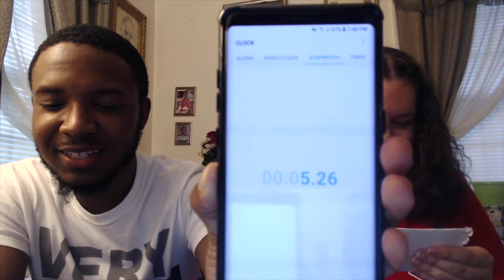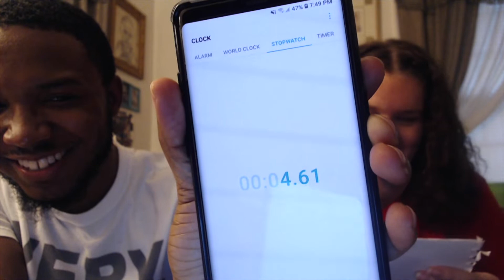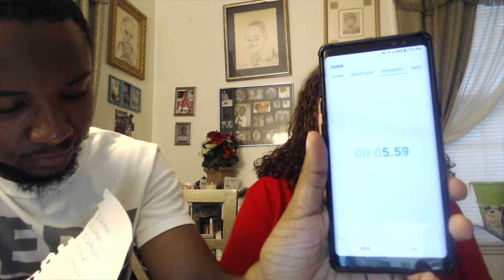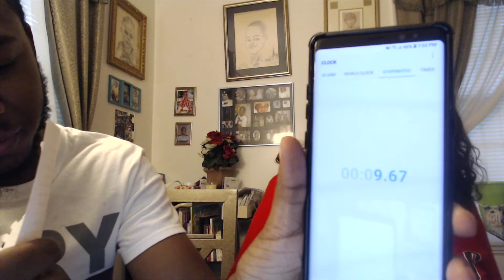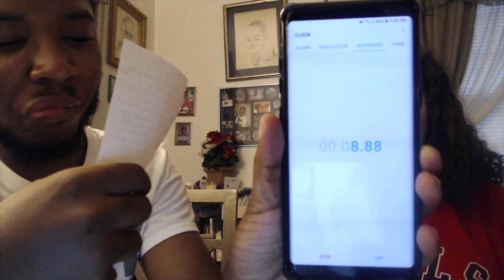SPELLING TEST CHALLENGE! (INTENSE)